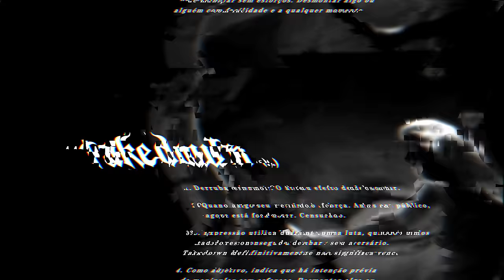FRANCINNE - TAKEDOWN [Clipe Oficial]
TAKEDOWN. O NOVO EP.

TAKEDOWN (Clipe Oficial)

Direção: Kenny Kanashiro
Direção Criativa: Felipe Garcia
Edição: Steven Cruz
Produção Executiva: Francinne, Artur Porto e Ione Porto
Styling: Nilo Caprioli
Ass. de Styling: Léo Garcia
Beleza: Thereza Brown
Ass. de Beleza: Lee Evangelista
Bastidores e Campanha Digital: Victor Keül
Direção de Cena: Wesley Messias
Direção de Arte: Felipe Garcia

Assessoria de Imprensa: Rodrigo Ramos

Coreografia: Lucas Olly
Bailarinos: Lucas Olly, Renato Riê, Cleber Candido, Kauan Vilela, Gabriel Shimoda e Johnny Sandes

Graffiti: Jhonny Jhon

Fotografia still e bastidores: Felipe Garcia e Lucas Canuto

Realização: Arkon Filmes
Direção: Kenny Kanashiro
Dir. De Fotografia: Kenny Kanashiro
Assistente De Direção: Patrícia Rodrigues
Pré-produção (Equipe Arkon): Kenny Kanashiro e Patrícia Rodrigues
1º Assistente De Câmera: Victor Vakirtzis
2º Assistente De Câmera: Yuri Camargo
Elétrica: Ronaldo Macalé
1º Assistente De Elétrica: Yuri Camargo
2º Assistente De Elétrica: Matheus Bagarollo
Locação De Equipamentos: Arkon Locações, 22 Locações e Hbs Produções
Locação: Terminus Battlefield (Joka)
Sanitização: Safeset (Mauro Zanella)

Produção Musical: Hitmaker
Composição: André Vieira, Breder, Wallace Viana, Tállia e Rapahel Klismman

TAKEDOWN / Music Branding, 2021.